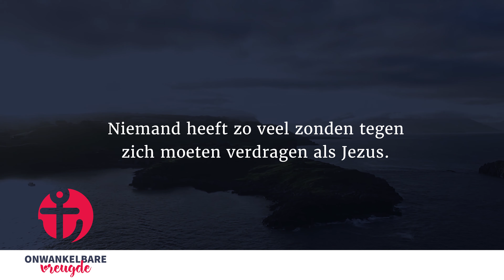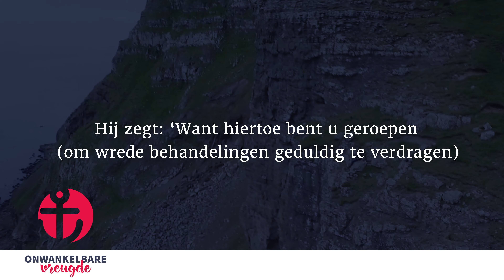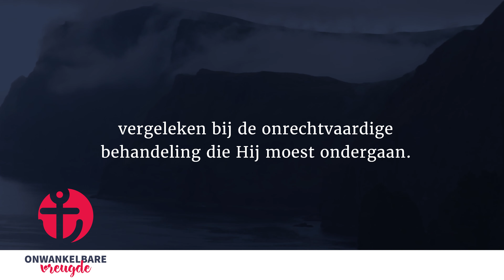6 juli | Hoe Christus bitterheid heeft verslagen | 'Onwankelbare vreugde' - John Piper